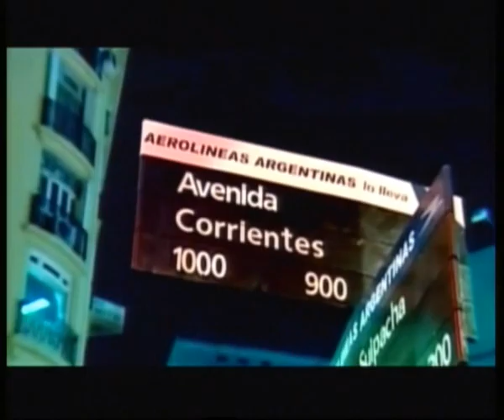Inteligencia Urbana - Violencia de género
Programa realizado en octubre de 2012 por alumnos de ISEC de 3er año